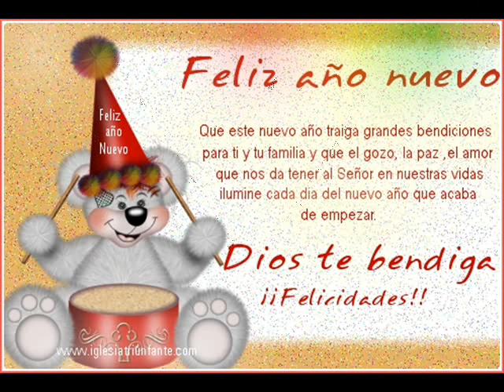FELIZ AÑO Y NAVIDAD DESDE VENEZUELA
UN FELIZ  AÑO  PA TI,  AGUINALDO  TRADICIONAL  VENEZOLANO  INTERPRETADO  POR PEDRO  LASCANO CON  GRAN  EXITO.  RECOPILACION
A DIAZ  LUGO   DIC  2013